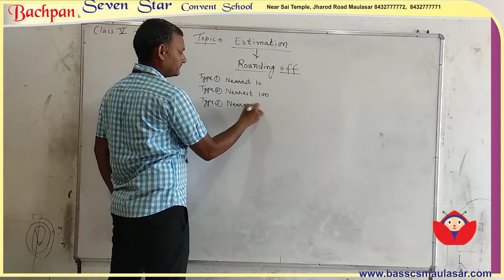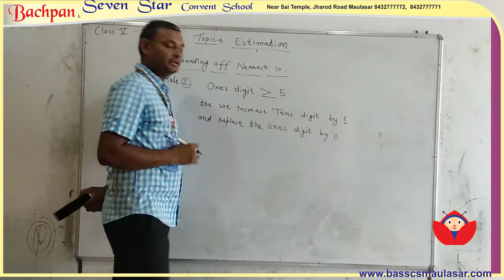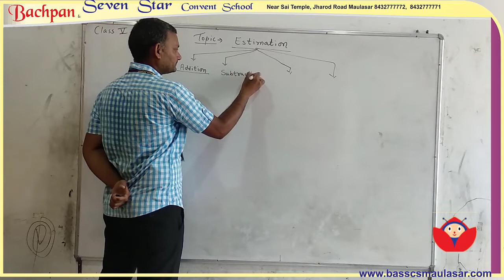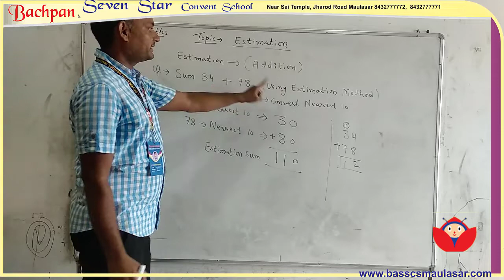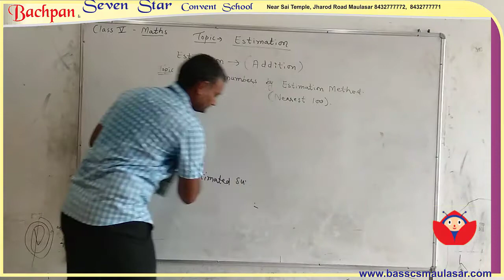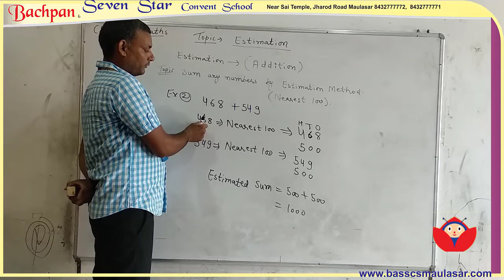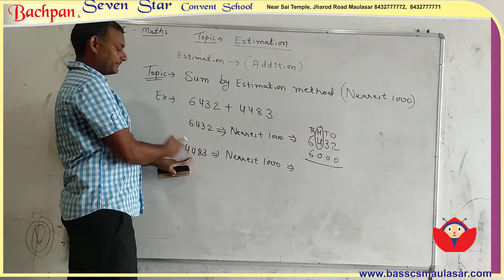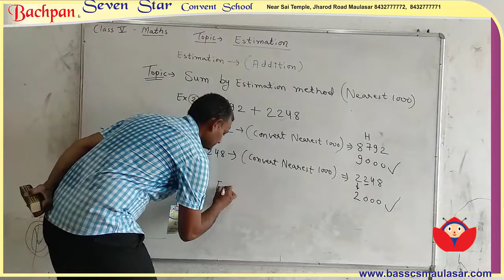Class V Maths Ch 2 Part 1